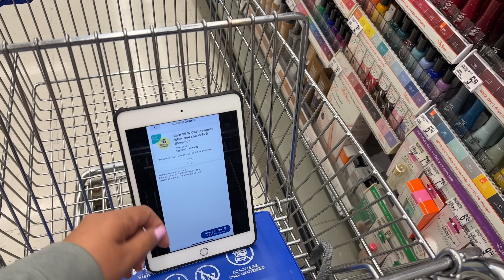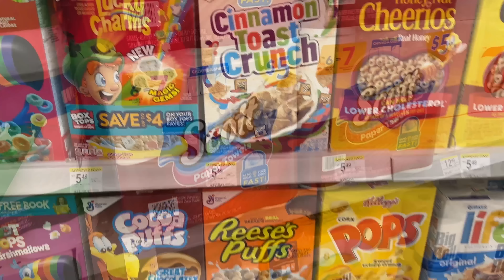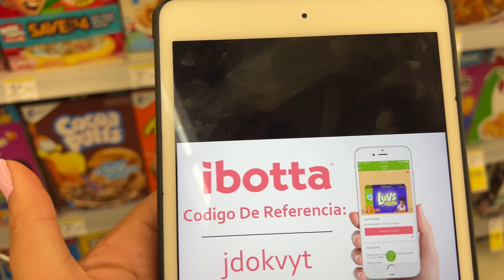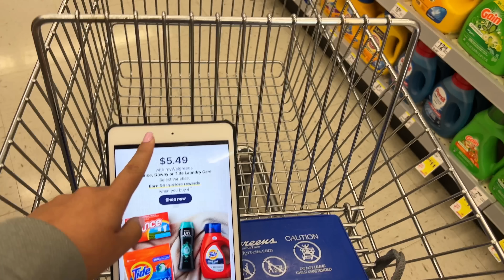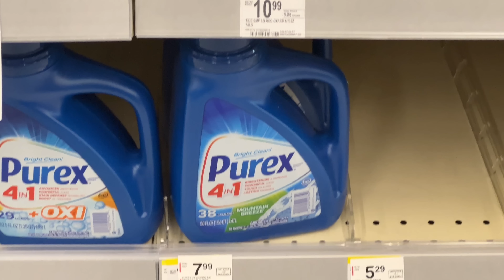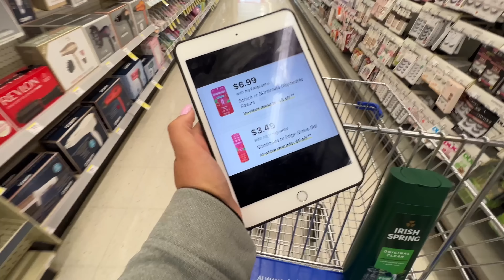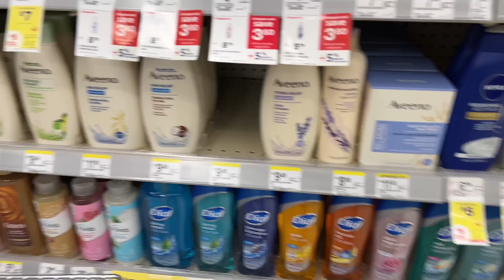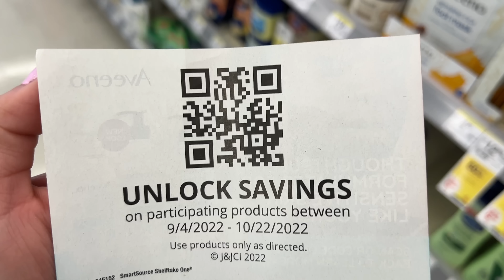🚨Arranquen **MOTORES CUPONERAS** Comenzamos Nueva **SEMANA** 10/09/22 - 10/15/22🚨